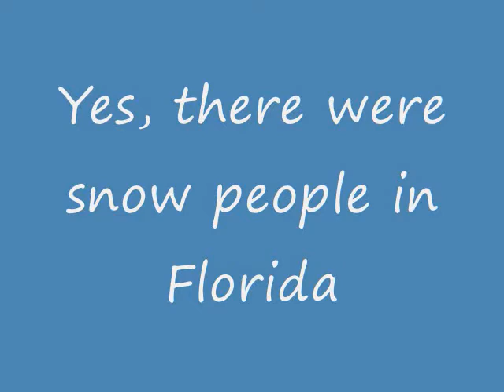Mark's reaction to the news that we're moving to Chicago